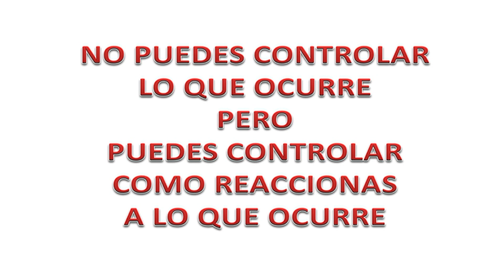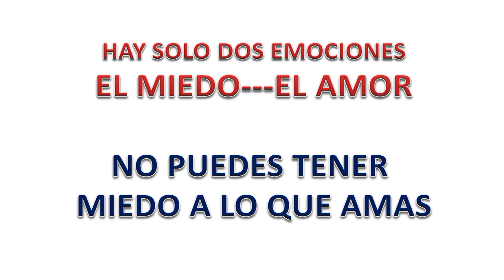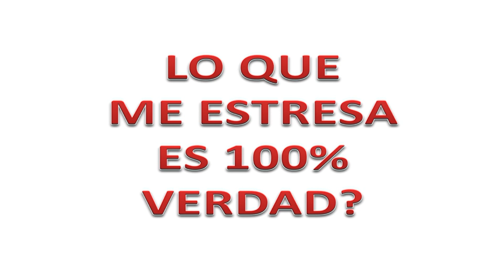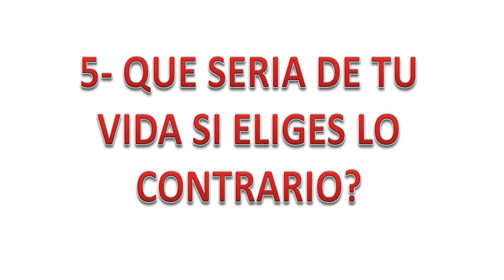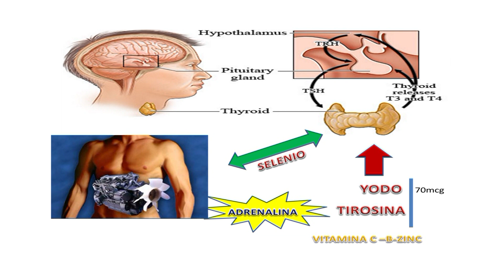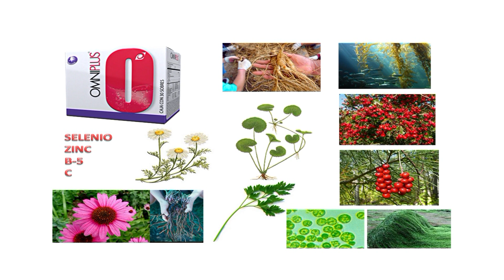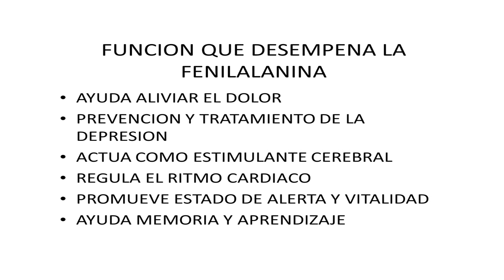SUPRARRENALES PARTE 3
LOS PRODUCTOS DE SOPORTE SUPRARRENAL